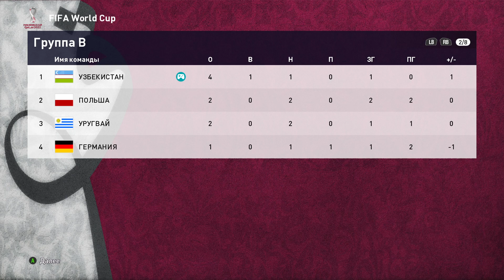QATAR 2022 ● O'ZBEKISTON - GERMANIYA ● JAHON CHEMPIONATI ● 2 TUR ● WORLD CUP ● PES 21